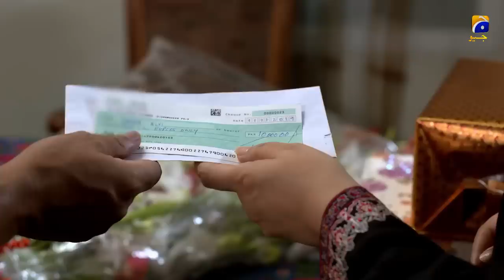Muqaddar - Episode 02 || English Subtitles || 24th Feb 2020 - HAR PAL GEO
Raima is an independent and ambitious RJ who wants to make a name for herself in the industry. At work she gets the opportunity to interview her colleague Saad’s influential businessman uncle, Saif. Unexpectedly, Saif instantly falls in love with her and then uses all his influence and power to force Raima into marrying him.

Little does Raima know what awaits her at her new home? With little support from her own family and constant animosity from Saif’s household, Raima must now face every challenge alone. Will she ever be able to escape the atrocities inflicted by Saif and his family? Will her own family help her out in her time of need? Or will she look for help and support from unexpected sources?

CAST:

Faisal Qureshi
Madiha Imam
Ayesha Gul
Ali Ansari
Haroon Shahid
Shameen
Fazila Qazi
Saif-E-Hassan
Berjees Farooqui
Shahzad Mukhtar